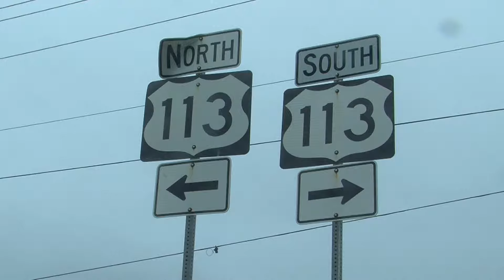Millsboro Residents Not Happy With New Traffic Pattern on Rt. 113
(MILLSBORO, Del.) - Deldot is making a change to the intersection where 113 meets route 20. They say it's constantly congested with traffic in a high accident area. But some neighbors say it'll hurt more than help.